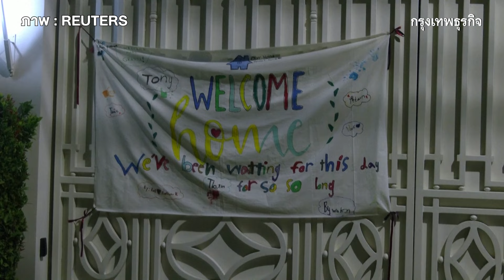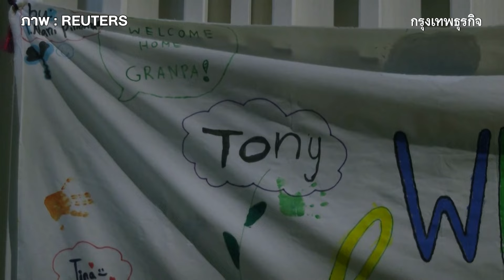เปิดคลิปนาที 'ทักษิณ ชินวัตร'กลับบ้านจันทร์ส่องหล้า | กรุงเทพธุรกิจNEWS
เปิดภาพอดีตนายกฯ ทักษิณ ชินวัตร เดินทางออกจากโรงพยาบาลตำรวจ เมื่อเวลา 06.09 น. ของวันนี้ (18 ก.พ.2567)